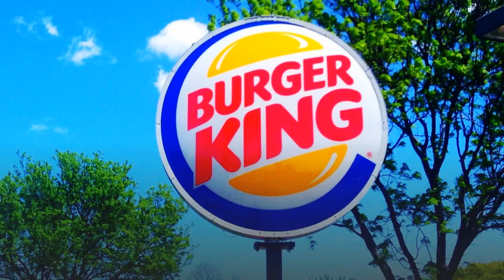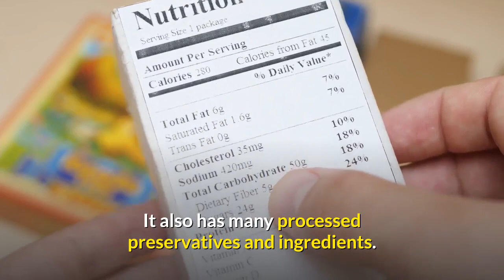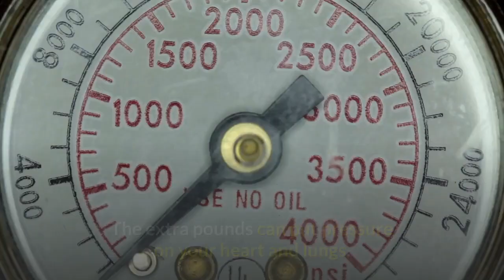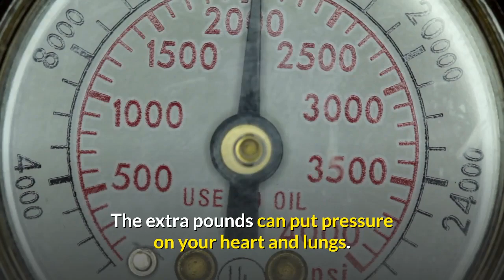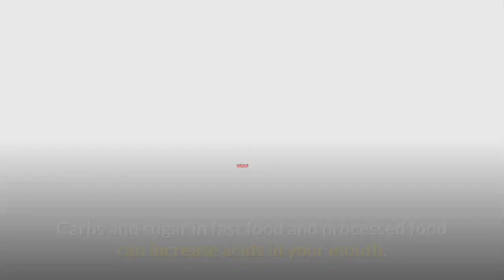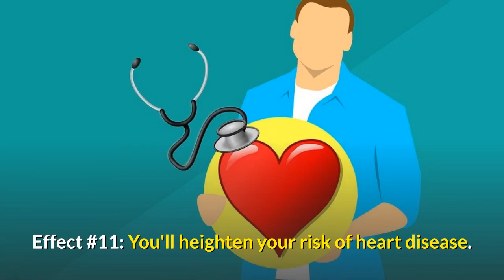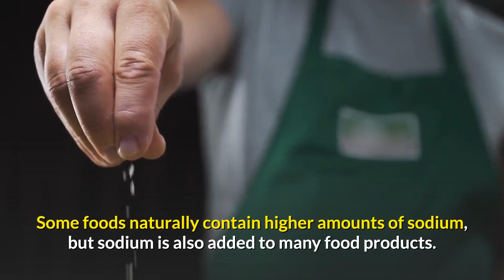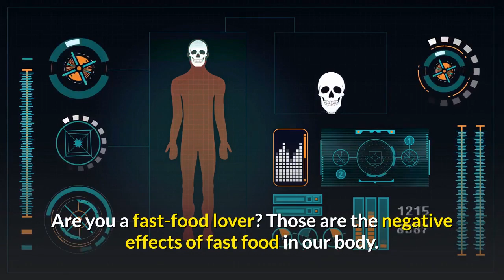The Side Effects of Fast Food | The Red Book | Health Trivia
Let us discuss the not so good effects of different dishes being served in Fast Food Restaurants.

Are you ready to learn more and to be entertained at the same time? Then this video is for you.

This is all about Trivia about wide range of topics from Health to Animals to General Information.